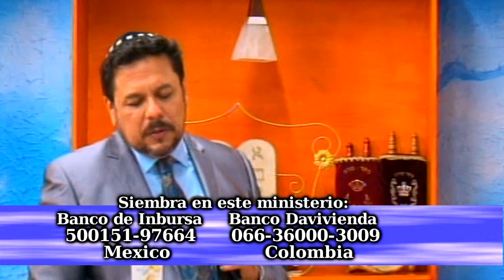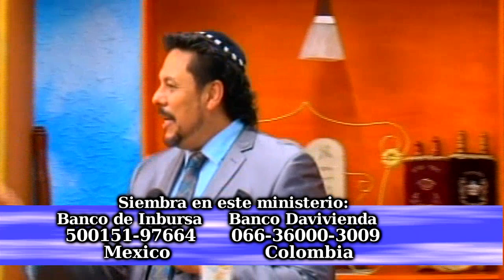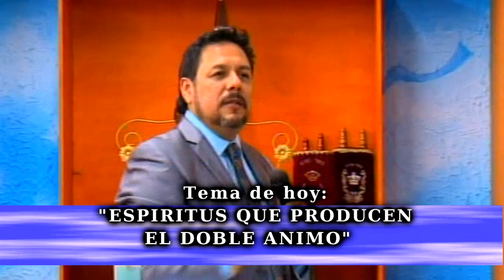ESPIRITUS QUE PRODUCEN EL DOBLE ANIMO PARTE 1